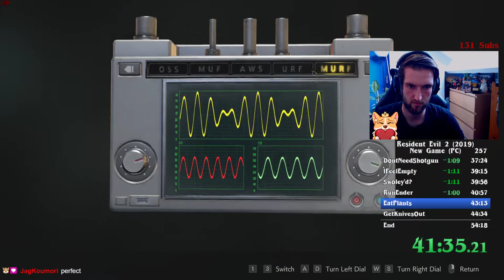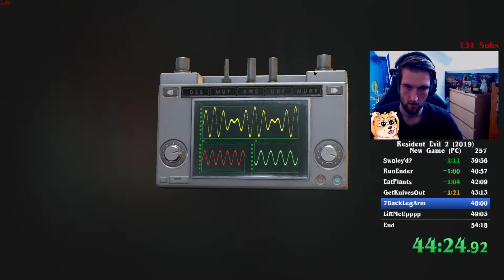Resident Evil 2 Remake - Claire A Hardcore 4th Place Speedrun - 52:15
This is my personal best for Resident Evil 2 Remake's Claire A Hardcore speedrun category. At time of uploading this is 4th in the World on speedrun.com

All my Speedruns are recorded live on Twitch and attempts are made daily

I stream most nights but keep my schedule up to date on Discord.

Thanks for all your support, rating the video and leaving a comment means the world to me!